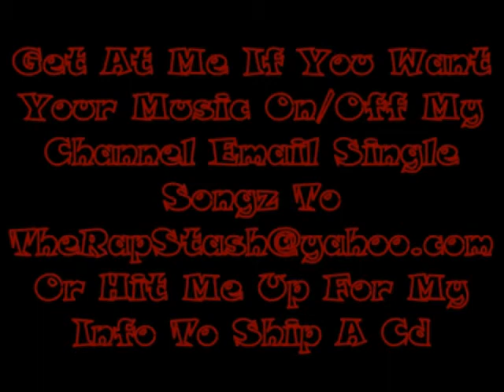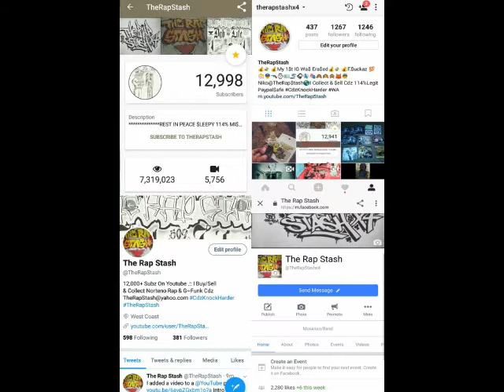Ambitiouz By Young Jayy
AMBITIOUZ - YOUNG JAYY(PROD.BY. STRNAD ON THE BEAT)

YOUNG JAYY MONEY HUNGRY INC VISALIA,CA 559 Norteno Rap